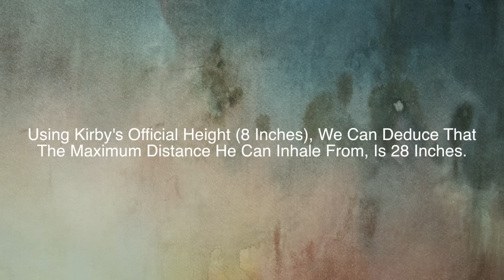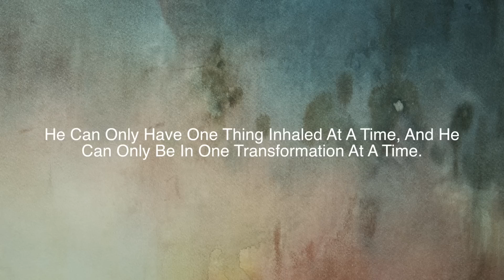[OLD] How Strong Is Kirby? [Theory]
What Is Kirby's Inhaling Wind Speed? (Kirby's Suck)
How Heavy Is Kirby?
How Much Can Kirby Have Inhaled?
All These Answered, And MORE!

The Song Is: Two Steps From Hell - Heart Of Courage